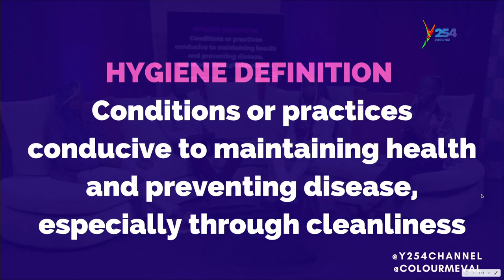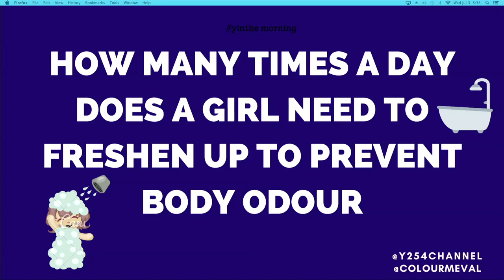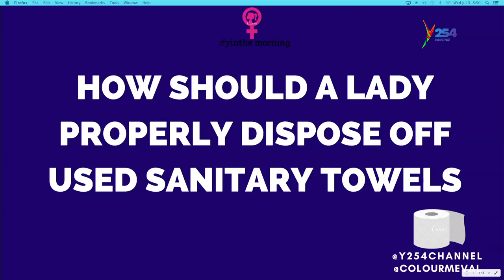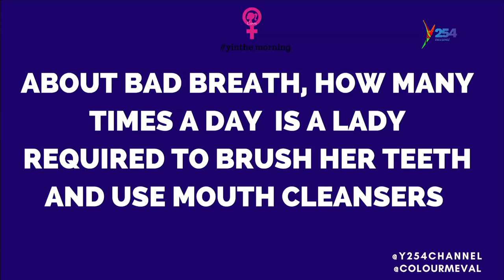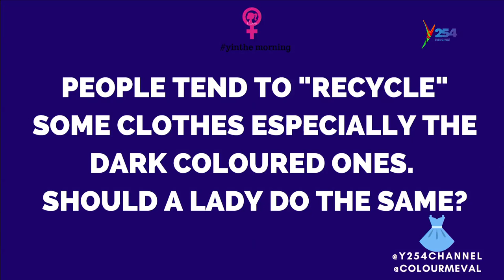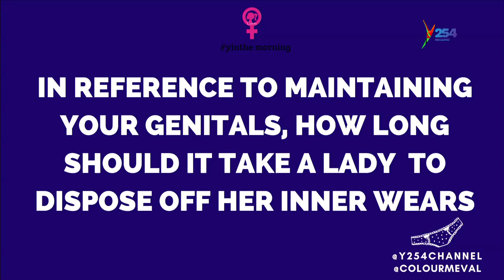Girls talk; Maintaining a woman's body hygiene